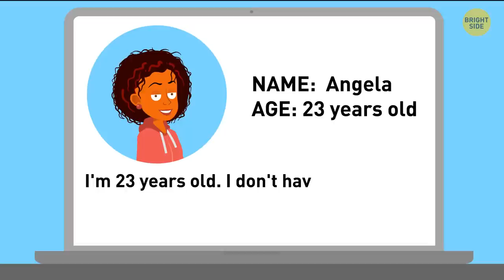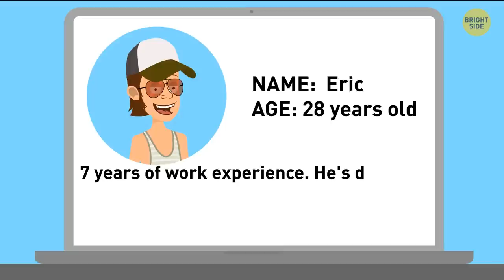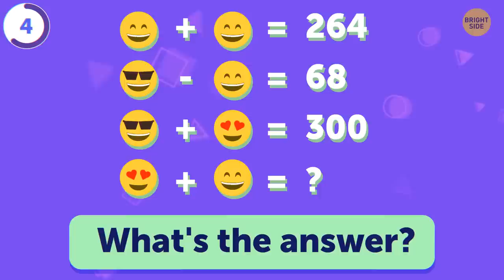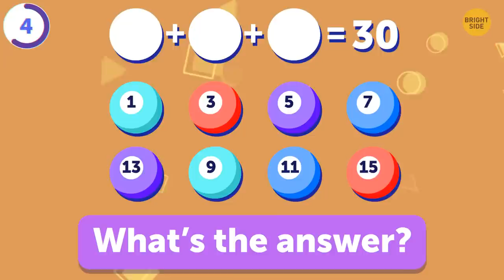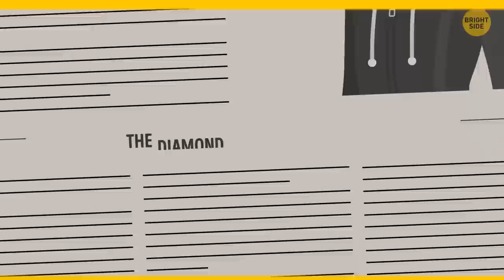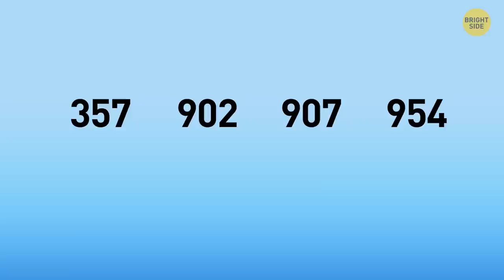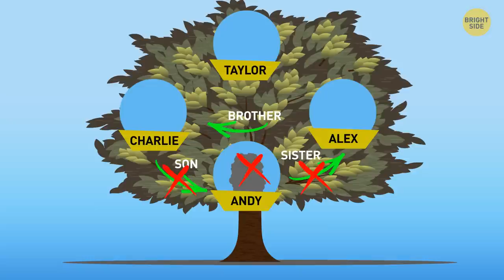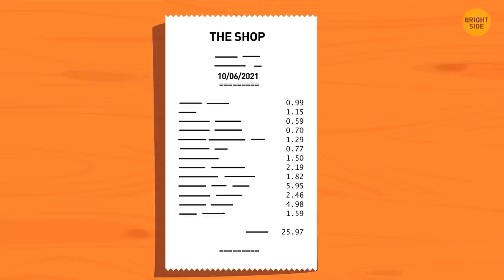90+ Riddles Reveal Your Inner Power Even You Didn't Know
Solving riddles is one of the best ways to spend your free time, and I can prove it to you. Riddles require us to think outside the box and use creative problem-solving skills. Solving puzzles also requires us to use various cognitive skills, including memory, attention, and critical thinking. Riddles challenge us to think creatively and critically to find solutions. This type of mental exercise can help us develop problem-solving skills that can be useful in many situations, both personal and professional.